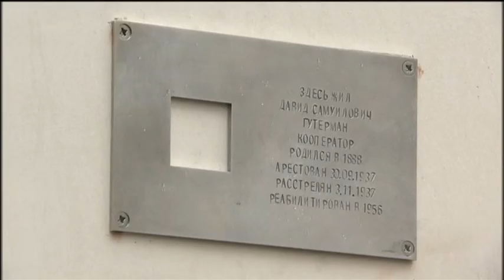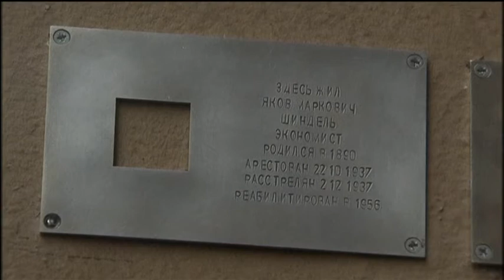Moscow Remembers Stalin's Victims: Activists commemorate Russians killed in Soviet era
Russian human rights group Memorial have installed a series of plaques paying tribute to those repressed by the Soviet Union. The project, known as 'Last Address', details the lives of ordinary Moscow residents who were persecuted during the reign of Joseph Stalin.